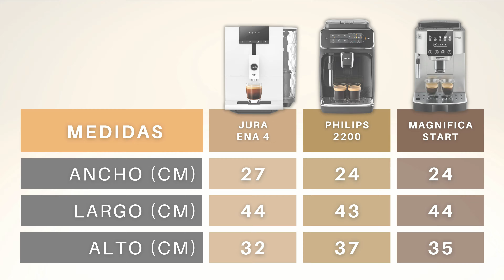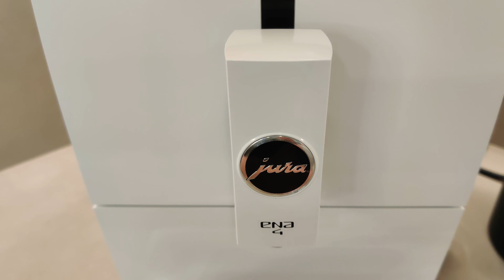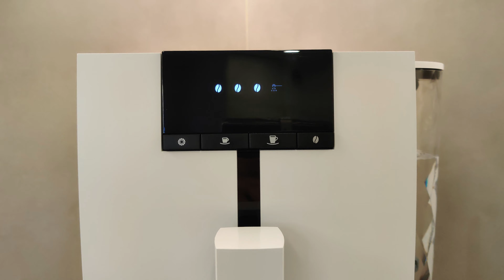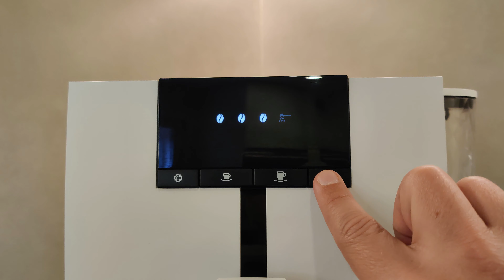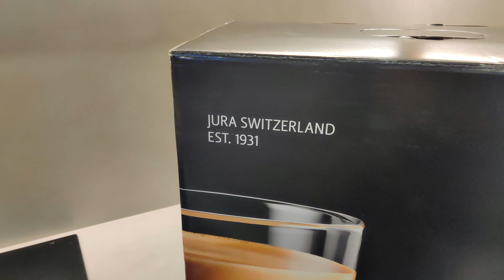JURA ENA4 | Opinión y análisis de la cafetera superautomática Jura ENA 4.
Además si usas nuestro código MRCOFFEEINCAPTO al comprar tu cafetera en la web de Incapto y llévate GRATIS un pack de cafés del mundo valorado en 44,95€.

😃👉AHORA TAMBIÉN TIENES UN 15% EN LA COMPRA DE CAFÉ INCAPTO CON NUESTRO CÓDIGO: MRCOFFEE15

JURA ENA 4 - TODO LO QUE NECESITAS SABER SOBRE LA CAFETERA SOBRE LA CAFETERA SUPERAUTOMATICA DE JURA.

Empecemos hablando de uno de los puntos a destacar de la Jura ENA4, su diseño. Es muy sobria y elegante y sus materiales son de alta calidad. Fijaros por ejemplo en en la bandeja, que es metálica con cromado plateado. Tenemos también detalles cromados en la boquilla dispensadora y en el logo de la marca que hacen que la cafetera luzca muy bien.

En le lateral de la Jura ENA 4 destaca su depósito de agua que es de plástico, pero tiene un diseño de rombos que le da un toque muy elegante. Y en la parte superior tenemos este listón transversal negro brillante que acaba en el depósito de granos de café redondo, que queda muy moderno.

Y fijaros como cuida los detalles esta cafetera super automática, que incluso la tapa del depósito de café molido es metálica y se abre con esta pequeña pestaña de aquí.

En definitiva, en el apartado estético creo que la JURA ENA 4 merece muy buena nota.

Y ahora vamos otro punto no tan bueno de la JURA ENA 4, la capacidad de los depósitos. Sus dimensiones compactas hacen que tenga que sacrificar la capacidad de los depósitos. Por ejemplo, el depósito de agua tiene capacidad para 1,1 litros, cuando el modelo más básico de Delonghi por ejemplo tiene capacidad para 1,8 litros. El recipiente de granos de café va en la misma línea, tiene capacidad para solo 125g de granos de café, cuando Delonghi o Philips ofrecen depósitos de 250g en sus modelos más básicos. Y el deposito de posos de café tiene capacidad para 10 posos, algo que también está un poco por debajo de la media.

Y vamos con el punto que sin duda es la clave de la Jura ENA 4, la preparación del café. Tal y como os comentaba al principio Jura es una marca premium y destaca por tener una tecnología patentada llamada P.E.P (Proceso de extracción por pulsos) que lanza chorros de agua a presión a través de la pastilla de café molido en varias fases. Y eso sobre todo se nota en un café con un sabor y aromas más intensos. Así que está máquina está especialmente recomendada si sois unos grandes amantes de los espressos. Os puedo asegurar que hemos probado muchas máquinas en el canal, pero muy pocas consiguen preparar espressos como los de está máquina. Cualquier máquina super automática que use cafe de especialidad, siempre os va a dar una calidad muy superior a las máquinas de cápsulas, pero las Jura sin duda aportan un plus en este aspecto.

Y en cuanto a la limpieza, esta máquina también ofrece una ventaja significativa. Tal vez habréis visto otros videos de nuestro canal donde mostramos como de vez en cuando hay que limpiar este tipo de cafeteras por su interior, sacando el grupo infusor y pasando un trapo o cepillo para eliminar restos de café. Pues bien el proceso de limpieza de esta máquina es mucho más cómodo y sencillo. Simplemente tendremos que introducir estas pastillas que ya incluye la máquina, en el deposito de café molido y realizar un ciclo de limpieza. Sin duda este factor es otro de los puntos fuertes de está máquina.

Y os estaréis preguntando cual es el precio de esta maquina. Pues bien, debéis tener en cuenta que Jura es una marca Suiza premium, tiene modelos de más de 3000€, pero este modelo ENA4 es el modelo de entrada a la marca y esta disponible por 799€ en la web de Jura. Pero si la compráis en la web de Incapto con una suscripción a su café en grano, podréis conseguirla por 659€ y ahorraros 140€. En los enlaces y comentarios de este video podréis encontrarla fácilmente.

Usa nuestro código MRCOFFEEINCAPTO al comprar tu cafetera en la web de Incapto y llévate GRATIS un pack de cafés del mundo valorado en 44,95€.